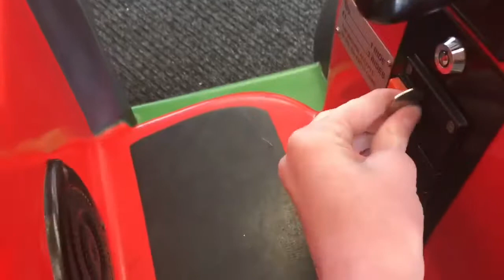Tractor tom kiddie ride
Dedicated to my best friend Ethan